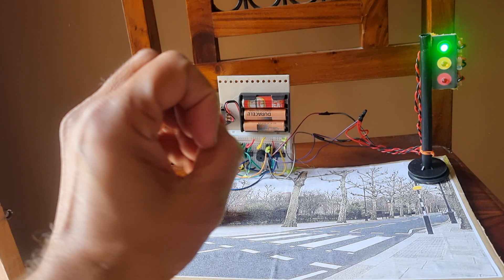Traffic lights and LDR automatic light sensor of the light bulb arm.